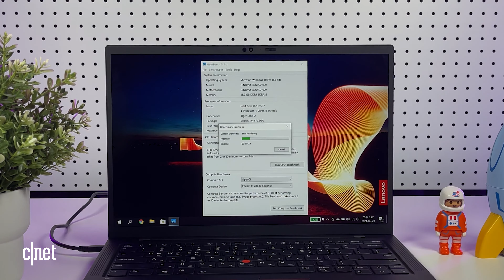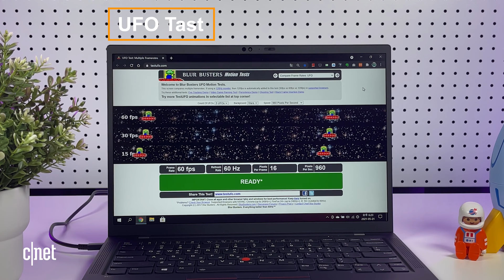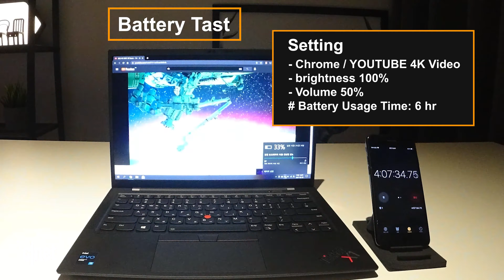Lenovo ThinkPad X1 Carbon Gen 9(11th Gen Intel Core i7+16:10 Display!)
[Test Clip.]
-Performance Test: Geekbench5, PCMark10, CINEBENCH R23, 3DMark Benchmark Score
-Battery drain test, Display Gamut Test&Frame Test
-Game Test❄️

[Specs.]

- Product: Lenovo ThinkPad X1 Carbon Gen 9
- Processor: 11th Gen Intel Core i7-1165G7 vPRO 2.80GHz (4 Core/8 Threads, Up to 4.70GHz with Turbo Boost, 12MB Cache)
- Graphics: Intel Iris Xe
- Storage/RAM: 256GB M.2 NVMe PCIe Gen4x4(SK Hynix) / 16GB DDR4(4266MHz)
- Display: 14.0 inch WUXGA(1920x1200) 16:10 anti-glare display
- Battery: 57WHrs, 4cell Li-Polymer

[Test Clip.]
00:00 Intro
00:30 Benchmark Test
01:33 Frame Test(UFO Test)
01:44 Color Gamut Test
01:59 Battery Test
02:13 Game Test 1(League of Legends)
02:40 Game Test 2(Overwatch)
03:01 Game Test 3(PUBG)